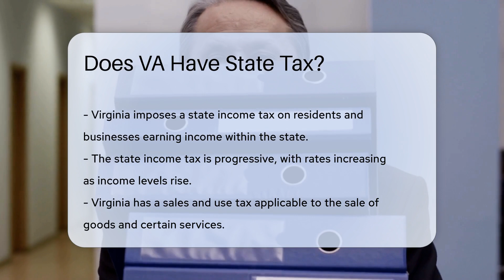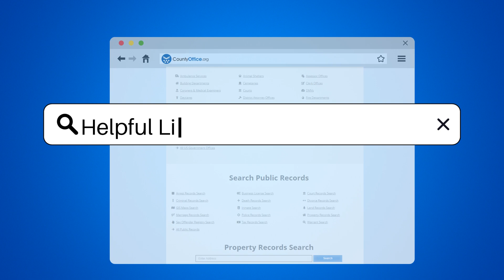Does VA Have State Tax? - CountyOffice.org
Does VA Have State Tax? In this informative video, we delve into the taxation landscape in Virginia, exploring the various types of taxes that residents and businesses are subject to. From state income tax to sales and use tax, we break down the key aspects of Virginia's tax system. Property taxes play a crucial role in funding public services, and we shed light on how they are assessed and utilized. Additionally, we touch upon estate and inheritance taxes, highlighting the implications for residents with larger estates. Stay informed about the ever-evolving tax laws by consulting a tax professional for personalized guidance.